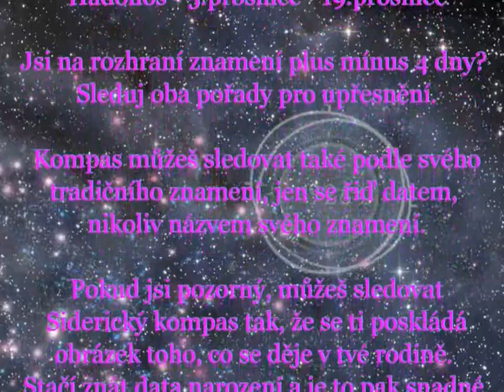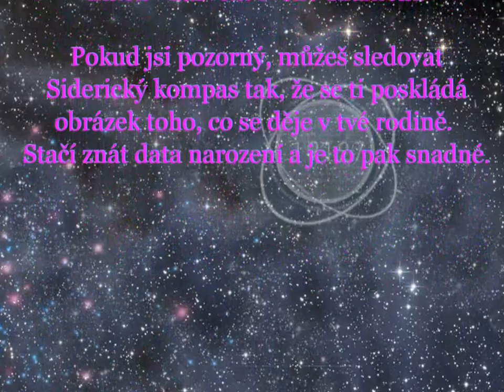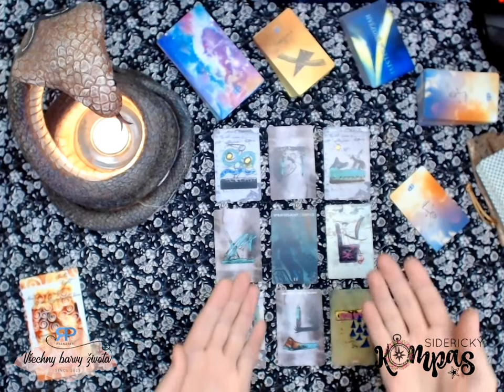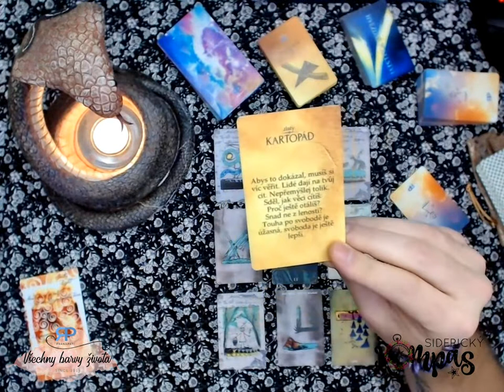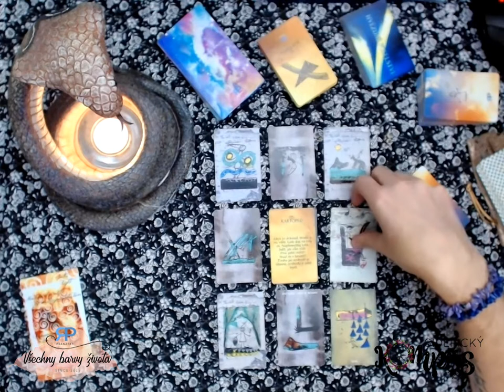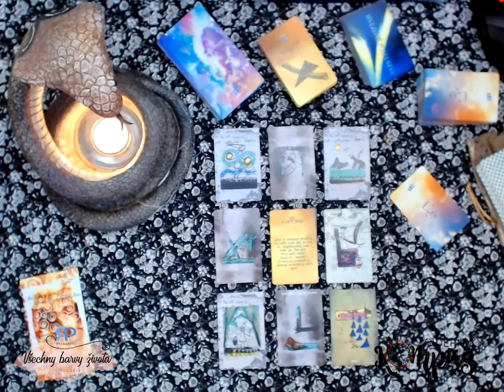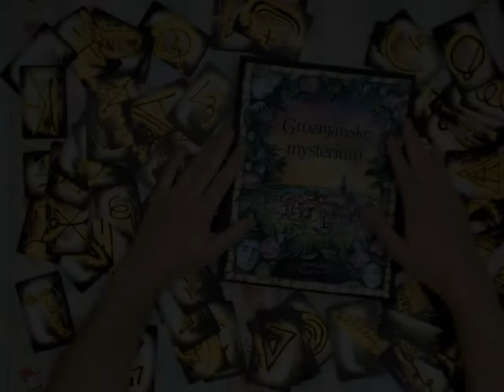Siderický kompas - Kozoroh - září 2019 - výklad tarotu